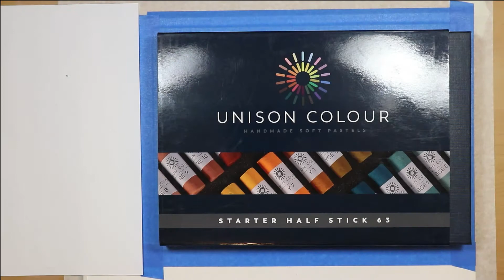Pastel Painting HOW TO using Unison Colour Pastels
This pastel painting was done using only Unison pastels and UART sanded paper.

In this video I show you how I am using UART Sanded Paper (800 grit) with Unison Colour Pastel products.

By Michael S Bell Fine Art.

This was a really fun eye study that I've enjoyed a lot! Limited color palette and a lot of possibilities, the Uart sanded paper was fantastic to work with. As you can see in the video I've used a variety of Unison Colour pastels and they work wonderfully. Feel free to watch along, pause where needed and follow along if you would like..Enjoy!!

Process by Michael S Bell of Wisconsin USA.

This is the How To video using Unison Pastels and UART Sanded Paper 800 grit.

Uart Sanded Paper Natural Tone 800 Grit

Unison Colour Starter Set